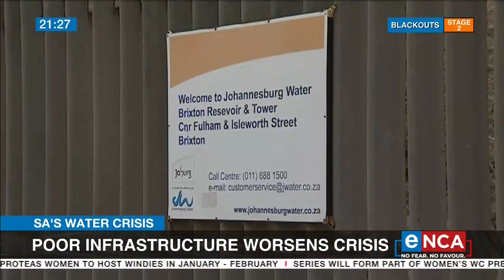SA's water crisis | Poor infrastructure worsens crisis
South Africa's water crisis is reaching boiling point. Residents around the country are facing water cuts as ailing infrastructure breaks down. A civil engineering lecturer at the University of Cape Town says that regular maintenance saves money and prevents disaster. Gundo Maswime says many water systems in the country have not been touched for almost 50 years. Courtesy